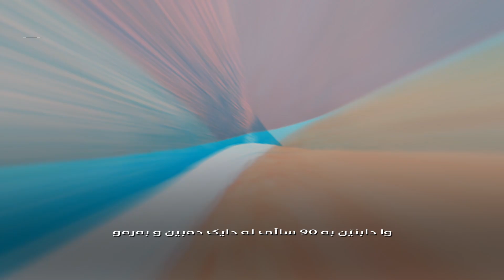چی ڕوودەدات ئەگەر بە پیری لە دایک ببین ؟